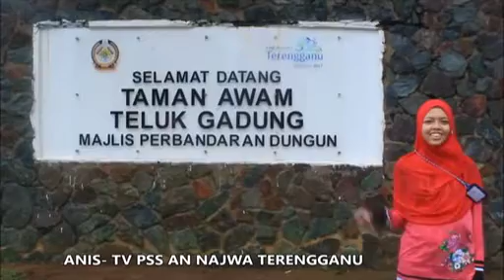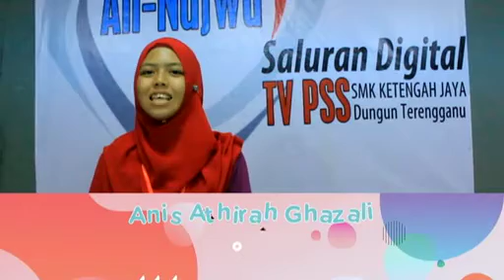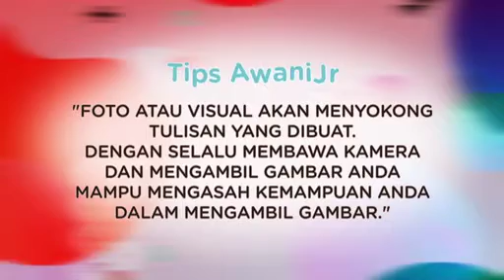AwaniJr - Episod 5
Program istimewa yang membawakan kandungan terbaik yang dikongsikan pelajar sekolah menerusi inisiatif AwaniJr.